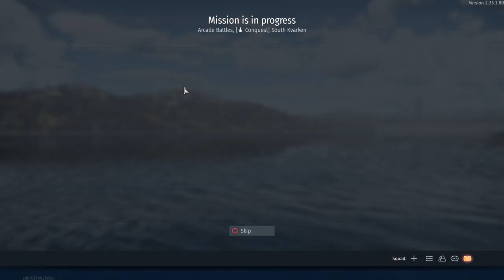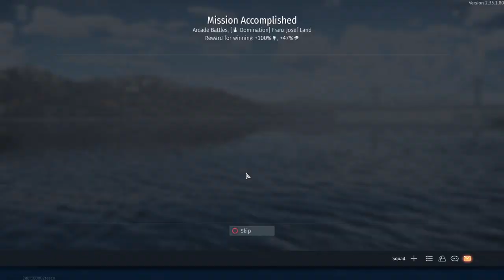War Thunder_20240509051244